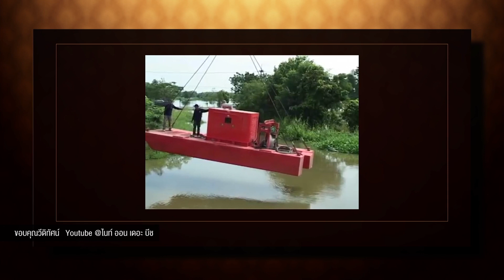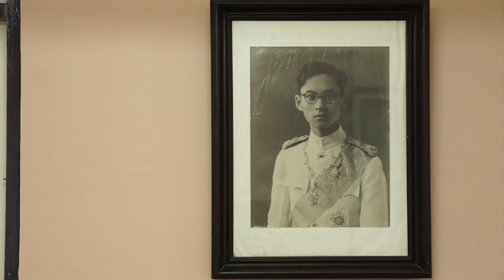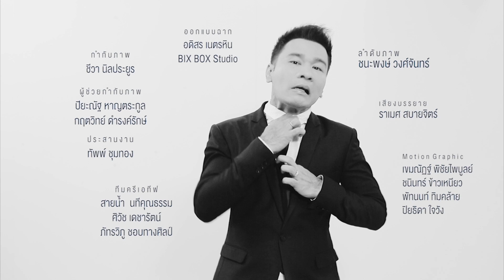เรื่องแบบนี้ก็มีด้วยเหรอ EP.38 เรือผลักดันน้ำ (30 ก.ย. 60) 3/3